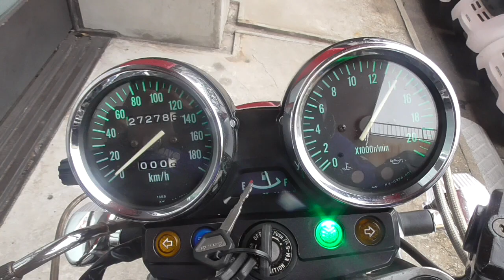バリオス 1991年 中古車 バイクショップ名:きんしば